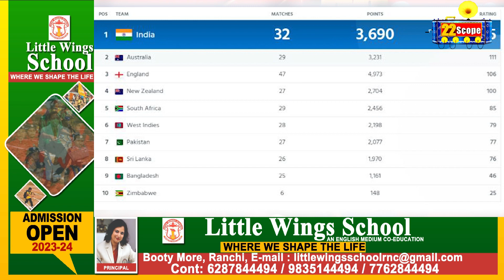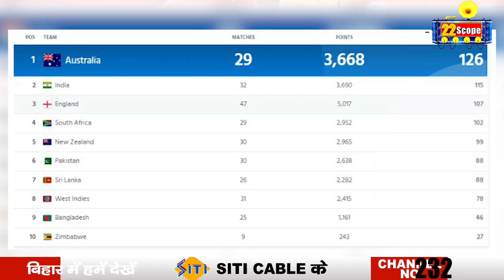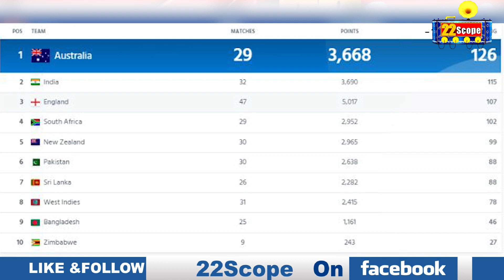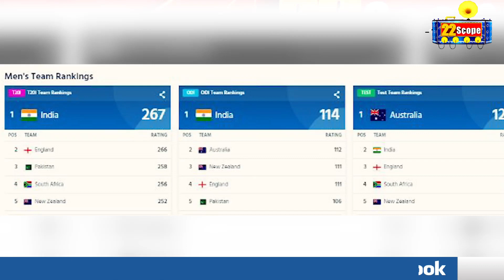ICC ने ग़लती माने बिना Update की List, भारत की खुशी के रंग में पड़ा भंग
ICC updated the list without admitting any mistake, India's happiness was ruined

22Scope Live TV | 22 Scope | Hindi News | 22 Scope लाइव